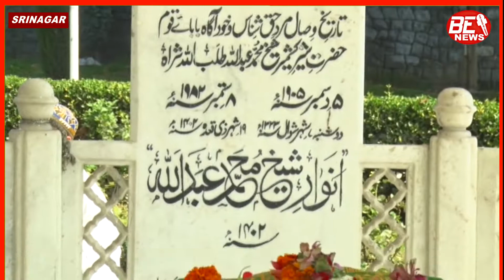Farooq Omar paid Tribute to Former CM Of J&K Sheikh Abdullah on his 38th Death Anniversary